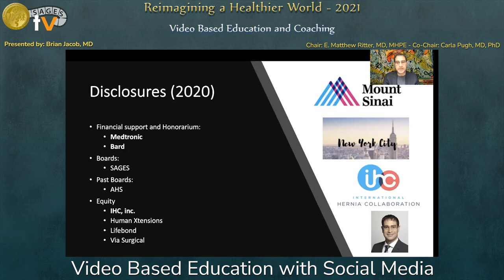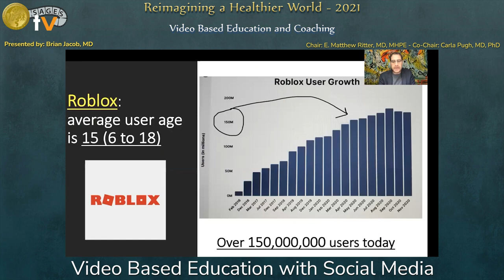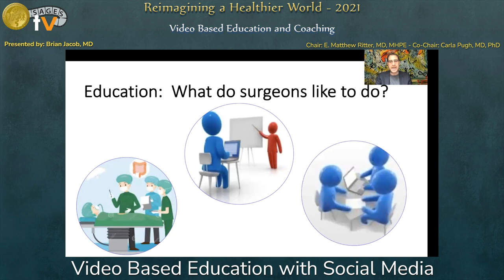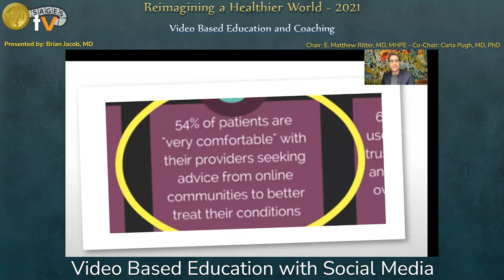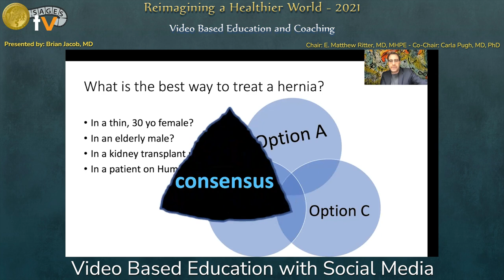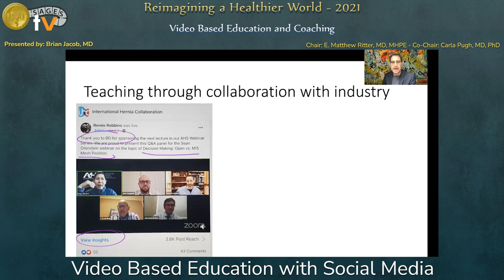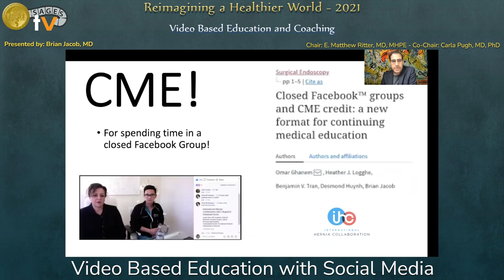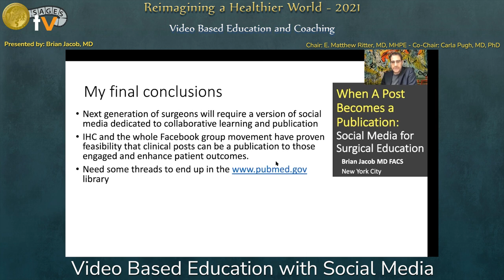Video Based Education with Social Media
This talk was presented by Brian Jacob, MD during the “Video Based Education and Coaching” session at the SAGES 2021 Annual Meeting on September 3, 2021